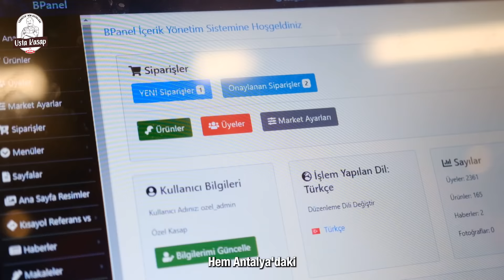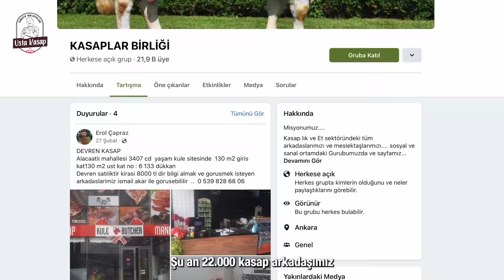Özel Kasap'ın Başarı Hikayesi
Birbirinden değerli başarı hikayelerinin paylaşıldığı UstaKasapHikayeleri serisinde bu haftanın konuğu Özel Kasap bizimle! ☺️ "Kıyma olarak çekilen" etlere nasıl değer kattığını, kasaplığa kazandırdığı yenilikleri siz sevgili Usta Kasaplarımız ile UstaKasapHikayeleri’nde paylaşan Erol Çapraz’ın anlatımı için videomuzu izleyebilirsiniz. 📲 Keyifli izlemeler…